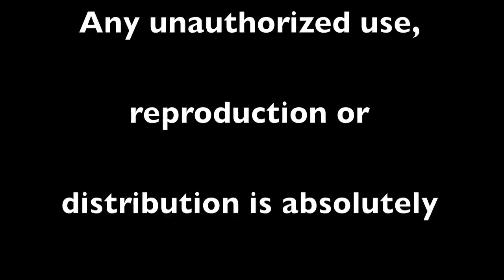Bill's Roundup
Sundogs!